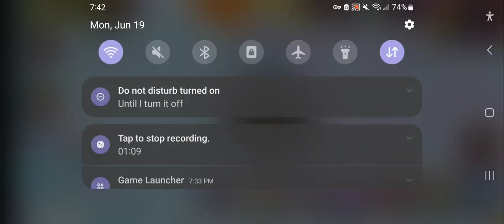getting grumpyre (aka BUMSHAKALASHUKA)